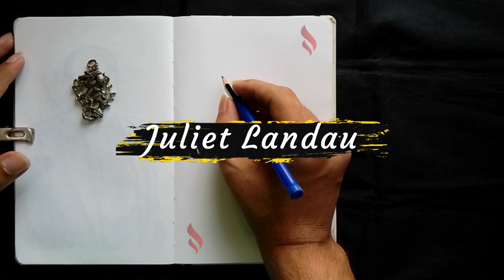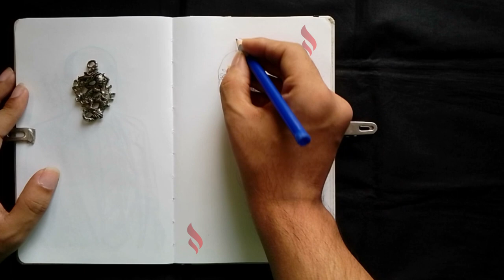Juliet Landau Timelapse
Today we are drawing Juliet Landau as Drusilla from Buffy The Vampire Slayer.